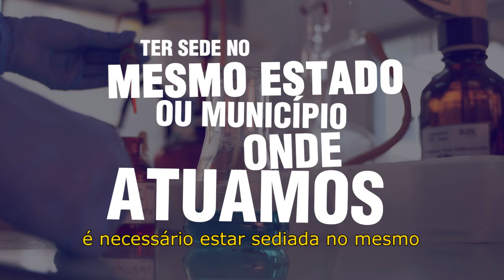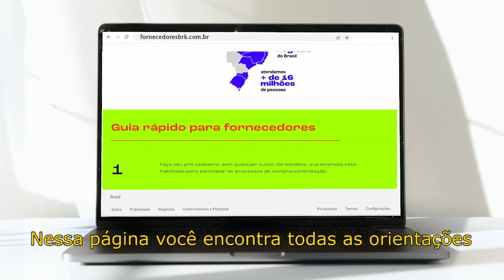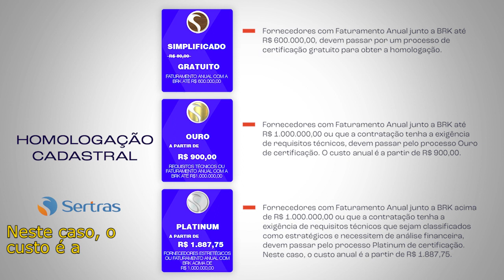BRK Parceiros | Pré-cadastro para fornecedores regionais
Quer se tornar um fornecedor de produtos ou prestador de serviços da BRK? Esse vídeo mostra o primeiro passo, que é o pré-cadastro para fornecedores regionais.

Conheça os principais tópicos do novo processo de cadastro da BRK desenvolvido para o atendimento específico de fornecedores regionais. Com uma apresentação simples e objetiva, você encontra as orientações para que sua empresa se torne uma fornecedora da BRK.